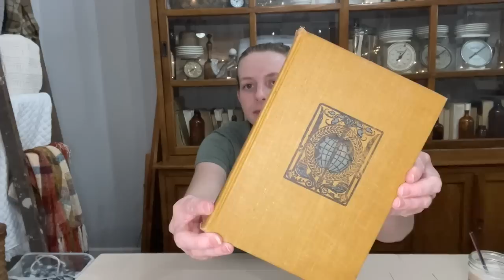CHEAPER THAN GOODWILL 😱 | Huge Estate Sale Haul